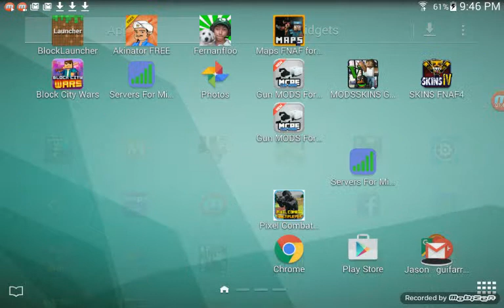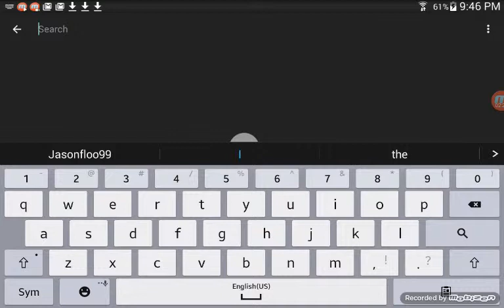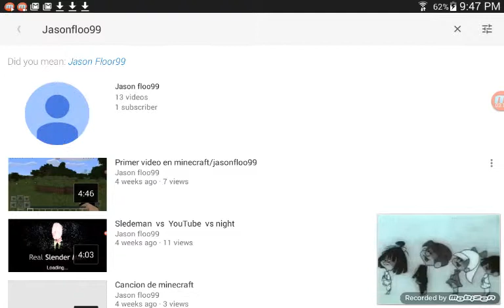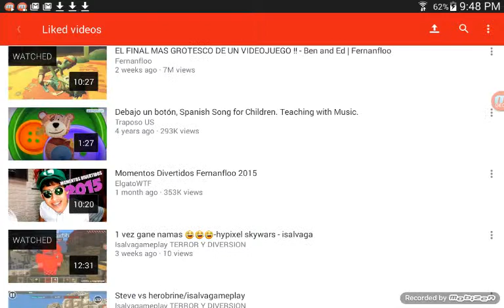Video de minecraft